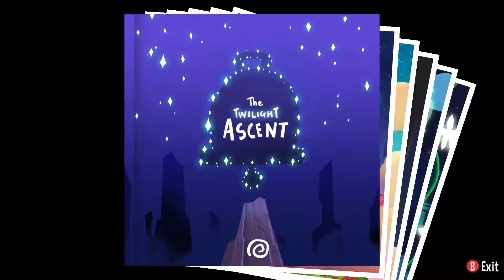A Hat In Time: Part 16 - The Apline Peaks Relic Tme Rift!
A Hat In Time Playthrough
Part 16 - The Apline Peaks Relic Tme Rift!

In this series of videos we go through A Hat In Time. In this episode I go through the relic time rift of apline peaks and then do another time rift in the subcon forest.